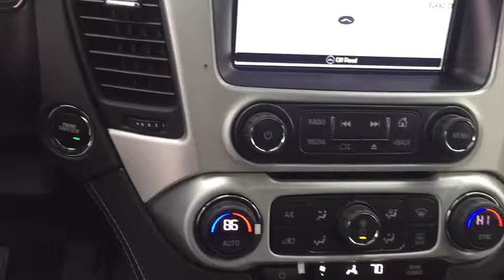2017 GMC Yukon XL Gurnee, Waukegan, Kenosha, Arlington Heights, Libertyville, IL G358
New 2017 GMC Yukon XL
2017 GMC Yukon XL SLT - Stock#: G358 - VIN#: 1GKS2GKC7HR201019

Meet the GMC Yukon. Its spacious interior offers three rows of seating that can accommodate up to nine passengers. With its bold styling, premium materials, and inspiring capability, Yukon creates a new standard in full-size utility. Yukon interior offers a perfect blend of craftsmanship, comfort and functionality. The proof is in the details, including authentic aluminum trim, contrast stitching on console and doors, and optional heated steering wheel. GMC engineers concentrated on every aspect of the Yukon to reduce cabin noise, resulting in an unparalleled driving experience as well. From its confident, aerodynamic proportions to its premium accents and refined finish, this sport utility vehicle lives up to its looks with superior capability, comfort, and towing capacity. Other stylings include wheels ranging from 18 inches up to 22 inches and full LED Turn Signals and Daytime Running lamps featuring GMC's Graphic Light Signature. The newly enhanced next-generation GMC IntelliLink system enables you to seamlessly experience your media like never before through a logical, intuitive interface featuring an 8-inch diagonal Color Touch Radio screen, MyMedia functionality that can connect media libraries from you and your passengers' devices, and an available navigation system. In addition to IntelliLink, Yukon is equipped with a Premium Bose Surround Sound System and available Rear-seat Blu-Ray entertainment system with 9 inch diagonal screen. Choose from an impressive 5.3L V8 with 355 hp and 383 lb-ft of torque or a segment-leading 6.2L V8 with 420hp and 460 lb-ft of torque in Yukon Denali allowing you to tow up to 6500lbs or 8300lbs in the Denali. You can also opt for the HD Trailering package to tow up to 8500 lbs.